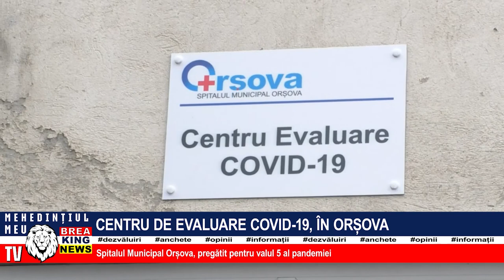CENTRU DE EVALUARE COVID-19, ÎN ORȘOVA